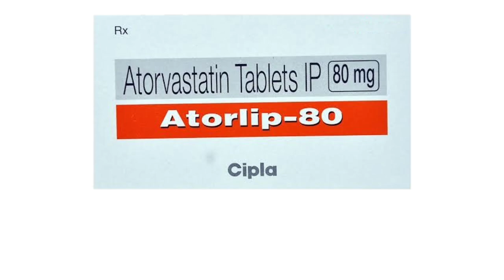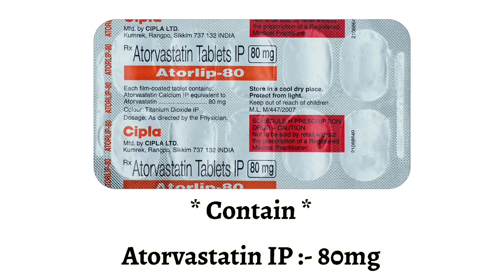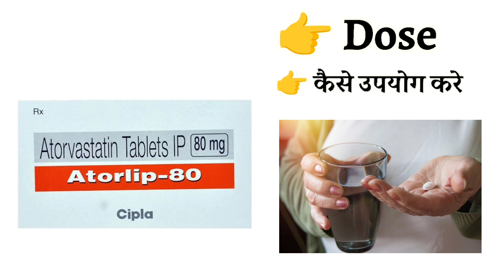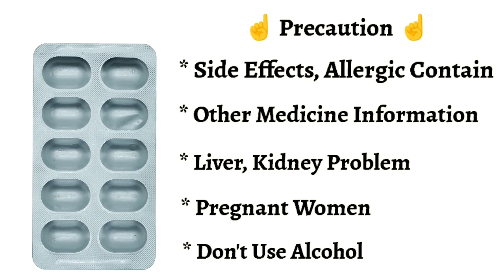Atorlip 80mg Tablet | high cholesterol | heart attack | Use in hindi